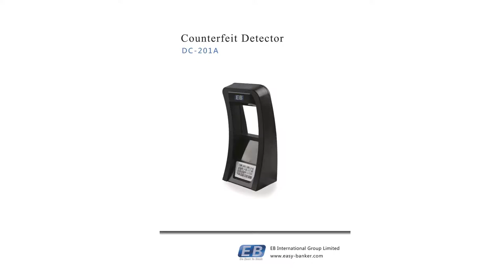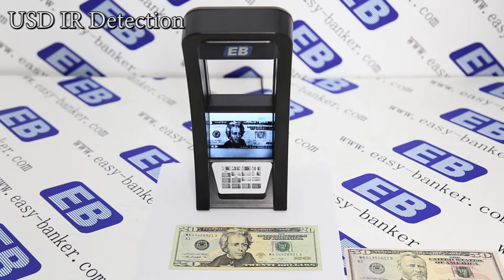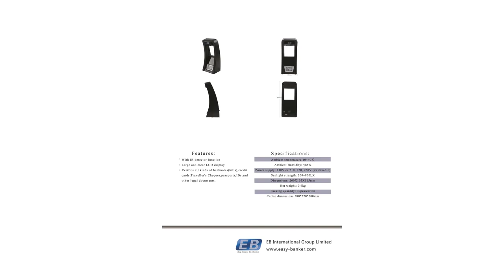201A IR Detector